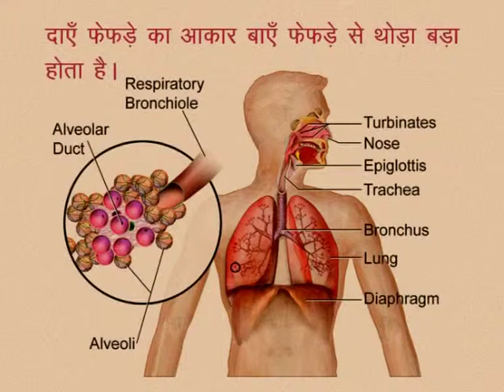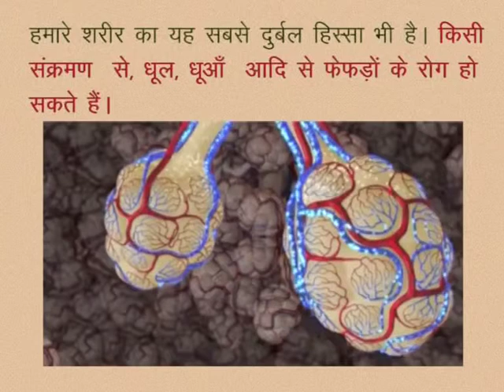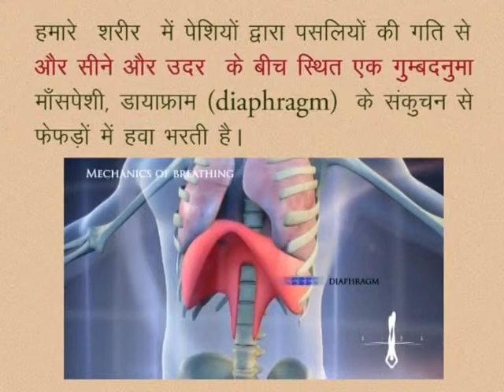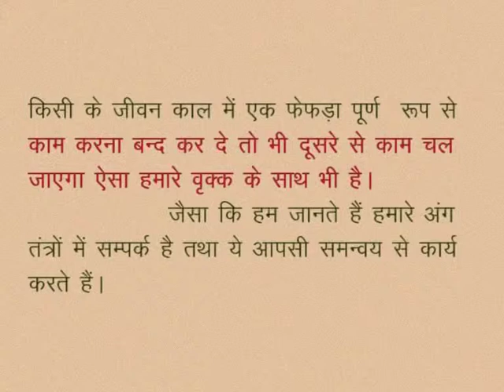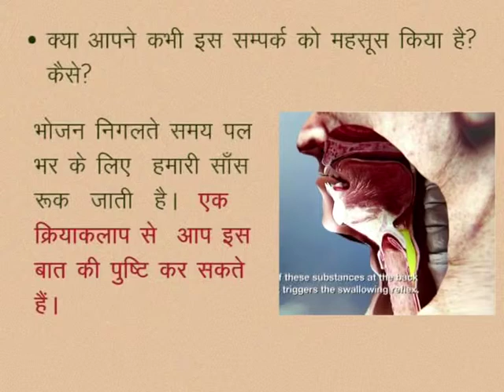CLASS 10th SCIENCE | CHAPTER -7- LIFE PROCESSES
CLASS 10th SCIENCE | CHAPTER -7- LIFE PROCESSES : NUTRITION, TRANSPORTATION, RESPIRATION, EXCRETION | STRUCTURE AND FUNCTION RELATED TO RESPIRATORY SYSTEM |